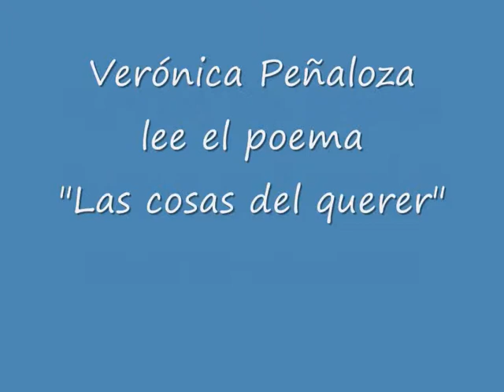Verónica peñaloza lee el poema "Las cosas del querer" dentro de "Luna enlozada" (APOA en radio)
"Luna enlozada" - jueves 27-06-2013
por "Mente Libre" -de ArInfo-